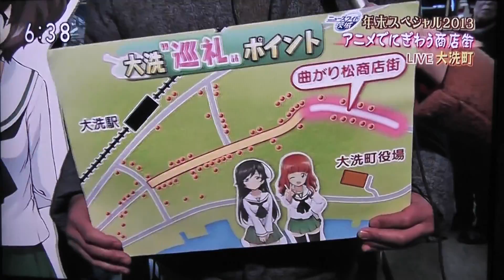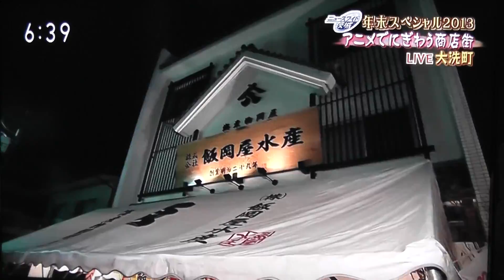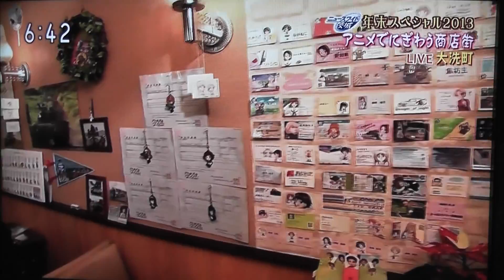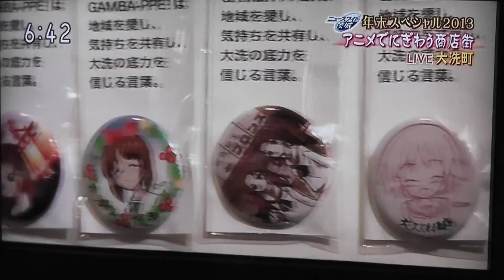アニメでにぎわう商店街 大洗 曲がり松商店街生中継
大洗町の曲がり松商店街から生中継